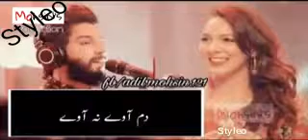Kisa nu ki kana